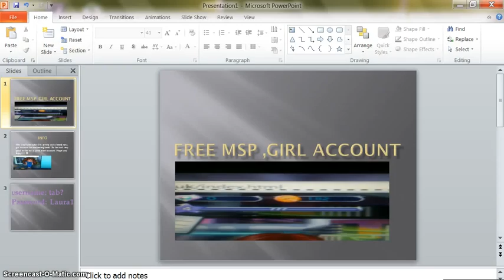Free Msp Account !!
Hey Guys its Rosie161 sorry haven't been making much videos been very very busy.ENJOY!!11